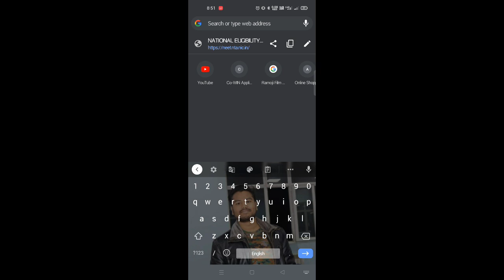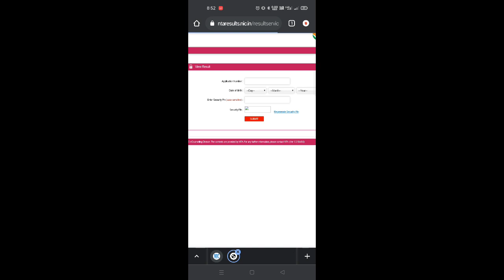How to check neet result 2021 | NTA NEET 2021 latest news today | NEET RESULT on NTA Website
NEET Result is being declared

You can check your result - neet.nta.nic.in

Neet 2021 result has been announced

In this video we gonna discuss all the facts related to NEET 2021 result, government college cutoff and cutoff for MBBS ABROAD.

We will discuss about the toppers also.

THANKS EVERYONE FOR SUPPORT TILL DATE ☺️🙏🏻